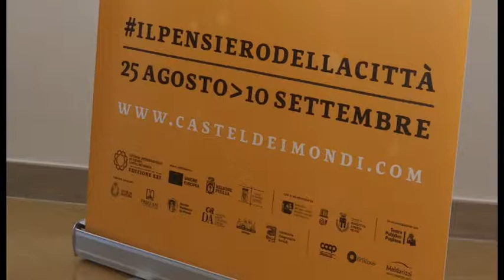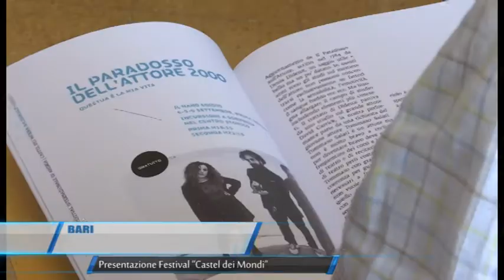Bari | Presentazione Festival Castel dei Mondi | TG Teleregione 25 8 2017